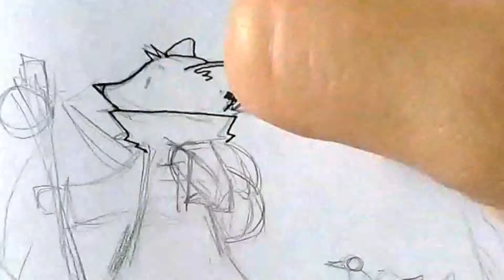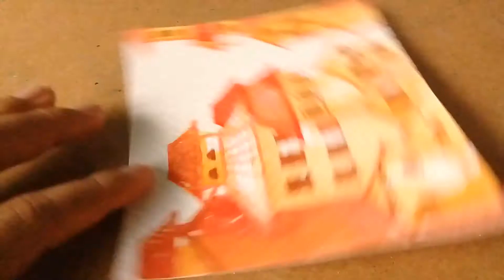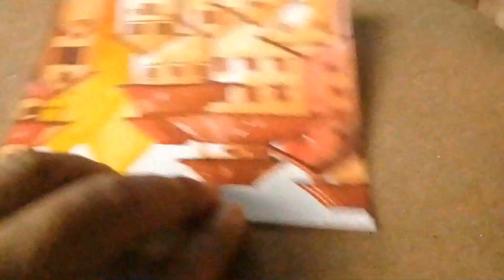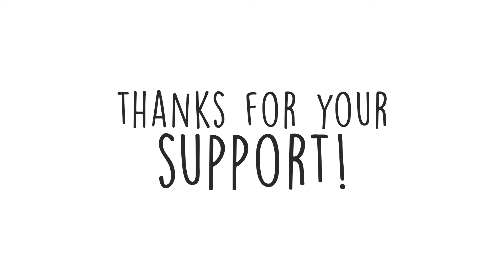Process video! // Mellen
This week I was saturated and a little bad health, but I wanted to share this video, I'm practicing color palettes, you can follow me on my instagram o facebook to see more of my work :D!